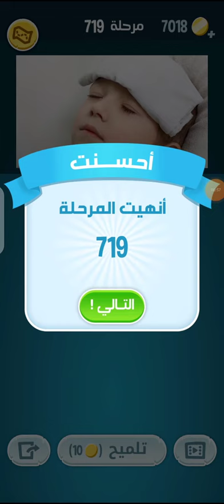كلمات كراش 719 - كلمات كراش ٧١٩